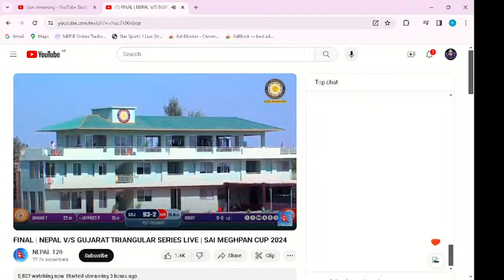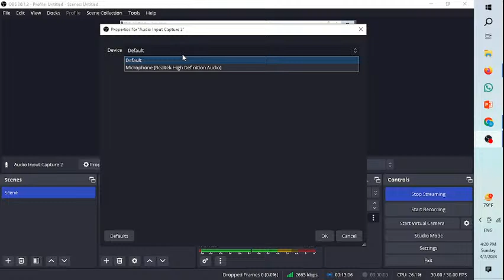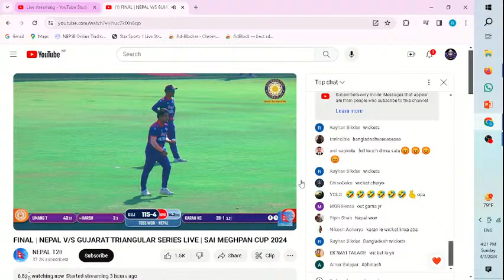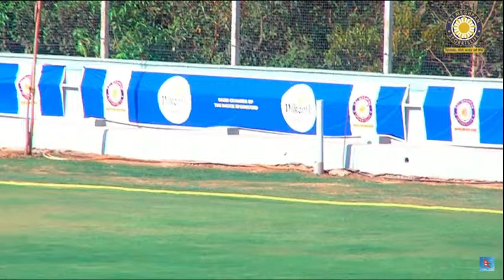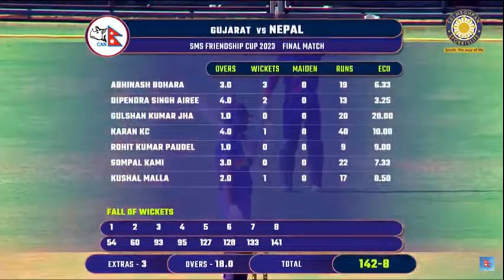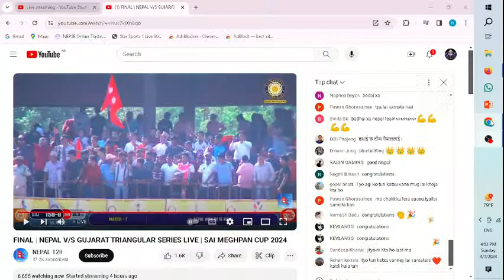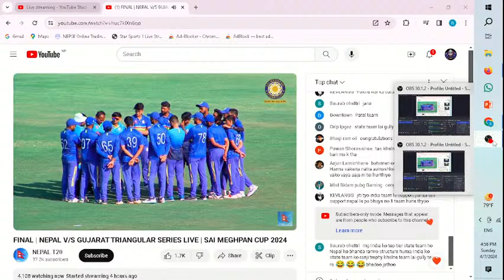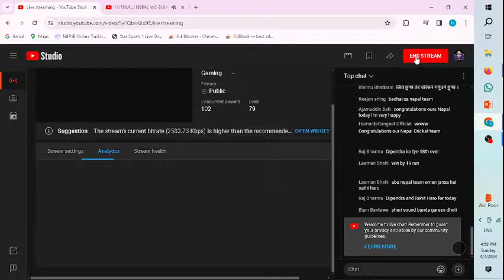Nepal VS Gujurat India T20 Final Cricket Live | SMS Friendship Cup 2024 | Happening at Vapi, India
Nepal Squad:
Kushal Bhurtel, Anil K Sah, Aasif Sheikh (wk), Rohit Paudel (c), Dipendra Singh Airee, Bibek Yadav, Sundeep Jora, Sompal Kami, Karan KC, Gulshan Jha, Abinash Bohora, Lalit Rajbanshi, Pratish GC, Kushal Malla, Aakash Chand